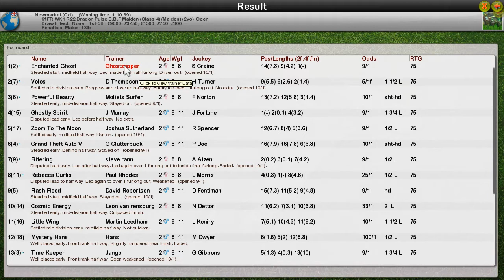FR WK1 R22 Dragon Pulse E.B.F Maiden